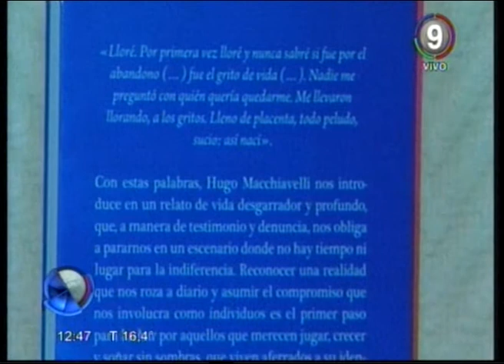SABER QUIENES SOMOS:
Casi 3 millones de personas en el país desconocen su propia identidad y sus orígenes. Varias de estas historias están recolectadas en un libro que presento el periodista Hugo Macciavelli en la ciudad